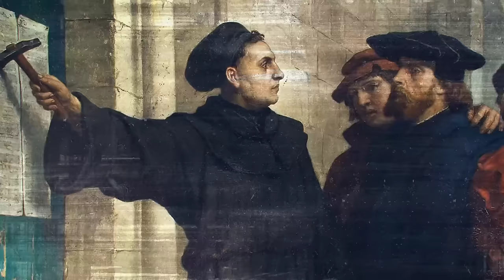Private Confession (AC Article XXV)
This is part of our ongoing series on the Augsburg Confession. In this video, I address article twenty-five on the practice of Private Confession and Absolution.